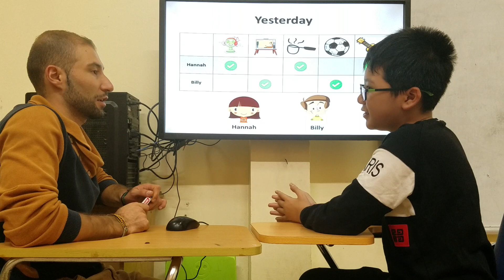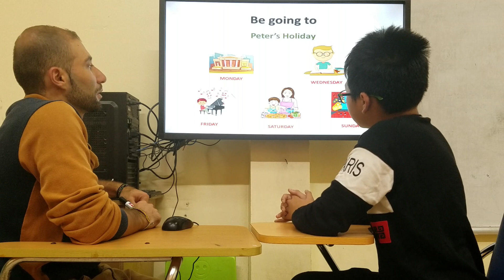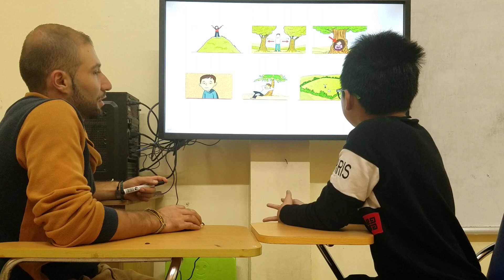Tiếng Anh tiểu học Tam Điệp - Alibabaschool - Công Hòa - Spiderman - V11 - ASE FF3-3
Con nắm được nội dung bài học, nghe tốt, nói khá tốt. Con cần luyện thêm phát âm ở 1 số từ và nói to hơn nhé